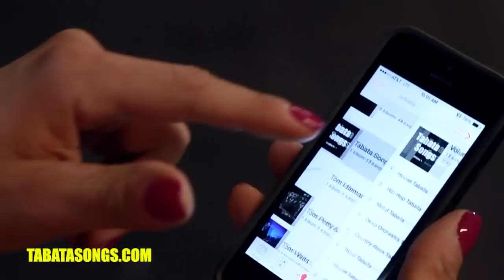Andrea Ager- CrossFit Tabata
CrossFit Athlete Andrea Ager performs an insane Tabata workout consisting of an array of staple CrossFit movements, and also takes a minute to chat about Tabata and CrossFit in general.

What is Tabata? 20 Seconds of sprint/work, 10 second rest, for 4 straight minutes. Tabata music lets you focus on your workout, rather than think about having to look at your watch or a timer.

Andrea Ager is listening to Tabata Songs (Tabata Timer Music) with JayBird BlueBuds X Wireless Headphones.

The Workout:
-Ring Muscle Ups
-Overhead Squats
-Box Jumps
-Toes to Bar
-Power Cleans
-Butterfly Pullups
-Kettle bell swings
-Dumbbell Thrusters

TabataSongs creates music that matches the exact timing of the Tabata Protocol

Tabata Training began in the mid 1990's. Japanese fitness researcher Dr Izumi Tabata created a HIIT (high intensity interval training) workout, using this very method. Dr Tabata proved the tabata method to draw heavily from both the aerobic and anaerobic systems, unlike most conventional workouts, which tend heavily favor one or the other.

The Tabata Interval has gained a lot of recognition throughout the Crossfit community, running community, and health clubs across the globe, for its versatility, adaptability, and positive results.

The Tabata Interval Method has proven to maximize VO2 max, while also building endurance, burning fat, and retaining muscle. Though the Tabata was not designed as a fat loss or weight loss program, it has gained a lot of recent attention in response to tabatas ability to speed up the metabolism and burn fat.

What is Crossfit? A workout program designed by Greg Glassman, which follows daily WOD (workout of the day) posts on the company's official site. CrossFit often uses tabata in their w.o.d.